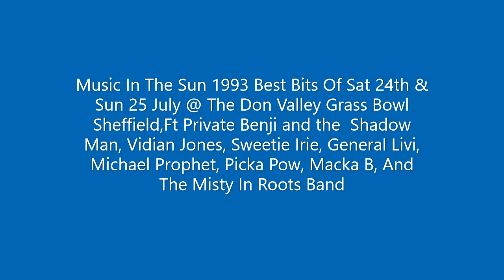Music In The Sun 1993 Best Bits Of Sat 24th & Sun 25 July @ The Don Valley Grass Bowl Sheffield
Music In The Sun 1993 Best Bits Of Sat 24th & Sun 25 July @ The Don Valley Grass Bowl Sheffield,Ft Private Benji and the  Shadow Man, Vivian Jones, Sweetie Irie, General Levy, Michael Prophet, Picka Pow